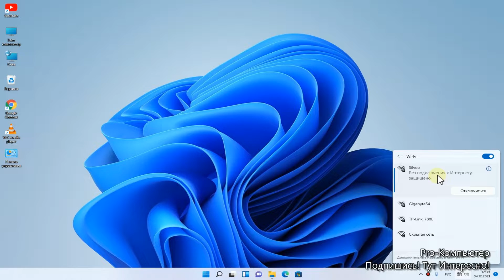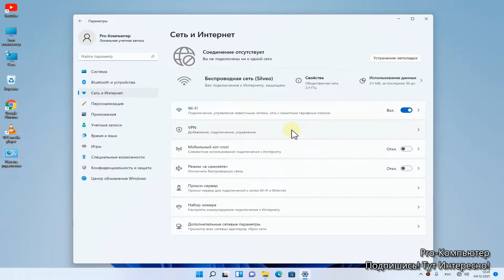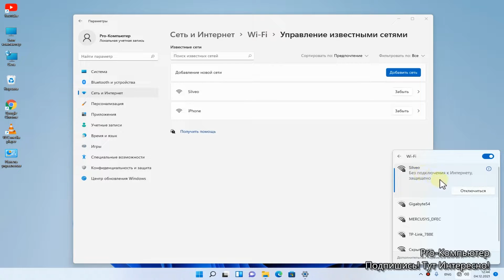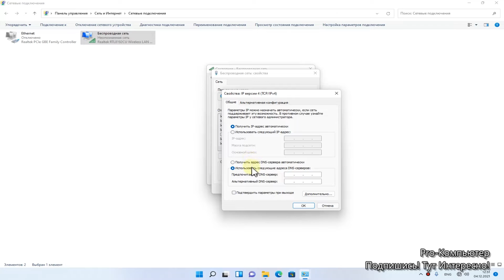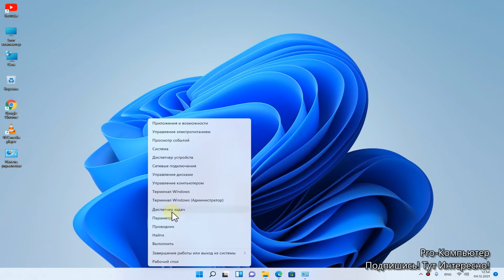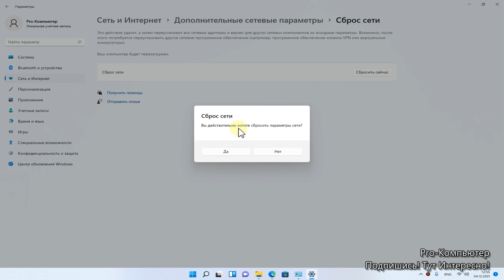Windows 11 Wi-Fi без доступа к Интернету - 3 способа !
«WIFI без подключения к Интернету» в Windows 11 как решить данную проблему. Если вы столкнетесь с этой проблемой, вы увидите сообщение «Wi-Fi подключен, но нет Интернета».  Если это произошло, и вы получили уведомление, в котором говорится примерно следующее-Эта сеть не имеет доступа к Интернету. То смотри видео до конца! Я тебе покажу 3 способа решения проблемы с Вай-Фай в Widnows 11. 👍 я покупаю комплектующие для ПК и не только по промо цене!
Команда (CMD) - control
Главы:
00:00 - Введение
00:54 - 1 Способ
02:04 - 2 Способ
04:11 - 3 Способ
💰 Помоги проекту! Реквизиты:
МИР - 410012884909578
WebMoney:
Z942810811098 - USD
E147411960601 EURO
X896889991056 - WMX